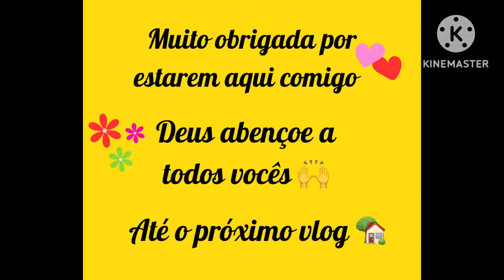VLOG 🩷 ENCONTREI UMA INSCRITA | SOU GRATA A DEUS POR TODO CARINHO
▪️Sejam muito bem vindos família linda!

▪️Encontrei uma inscrita / Vlog

▪️Aqui no meu dia a dia em vlogs você encontra: Vídeos, Vlogs, Receitinhas, meu dia a dia e muito  mais!
▪️FACEBOOK: JÔ NASCIMENTO ▪️PÁGINA DO FACEBOOK: DIA A DIA COM JÔ